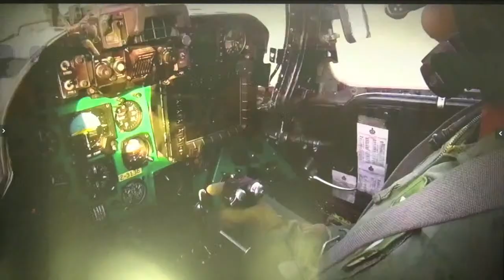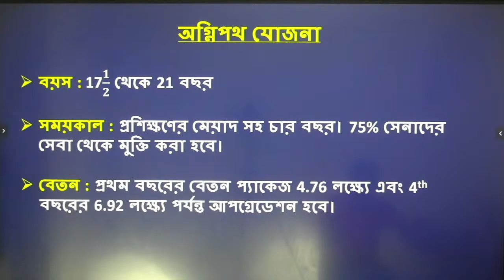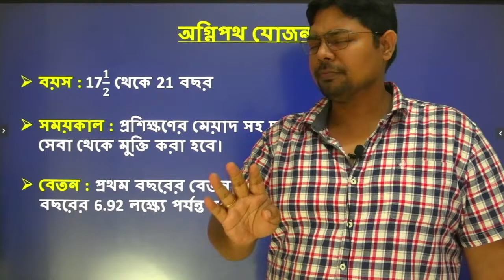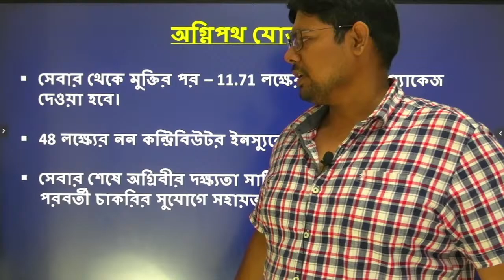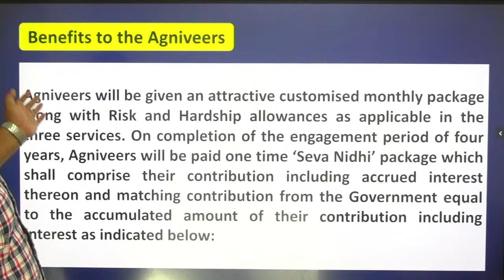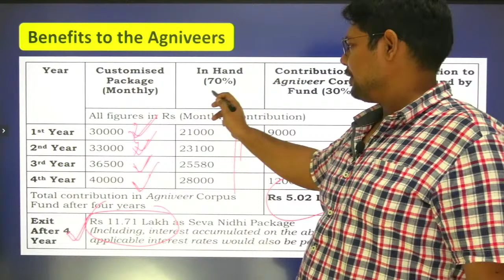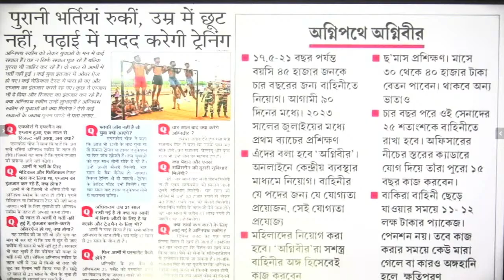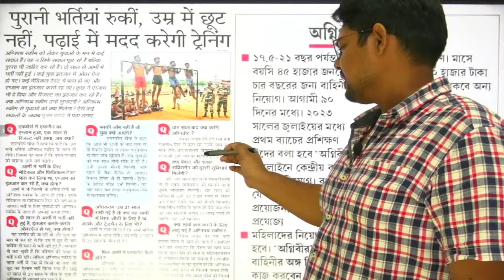AGNIPATH SCHEME II YOUR CHANCE TO WEAR MILITARY UNIFORM ll RCA EDUCATION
AGNIPATH SCHEME YOUR CHANCE TO WEAR MILITARY UNIFORM | RCA EDUCATION

Welcome to RCA EDUCATION . As you all know the importance of current affairs, GK, GS, Maths, Reasoning and English it takes part in all examinations including WBCS, WBP, WBPSC, SSC, Defence, Railway, and other central and state level competitive examinations.

Thank you to give me your priceless time 🤗